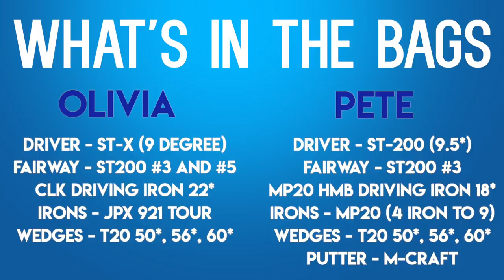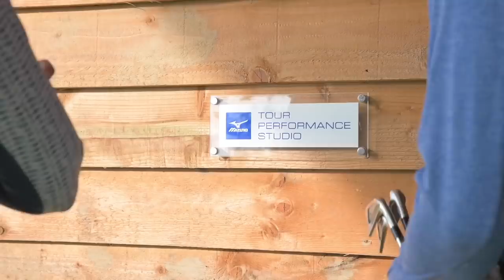I've a FULL SET OF MIZUNO CLUBS! Me and Olivia Cowan Scramble Course Vlog